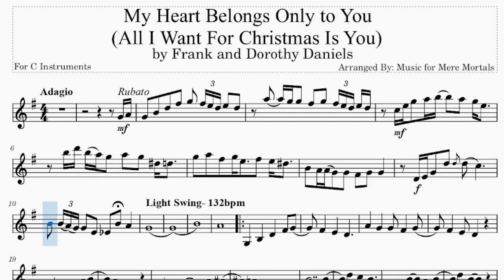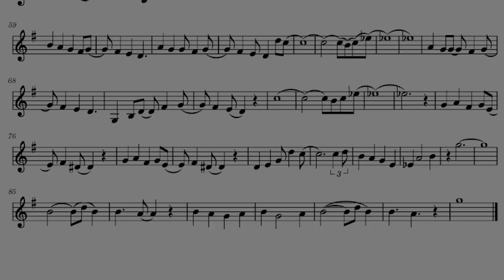My Heart Belongs Only to You (All I want for Christmas is You) - Play Along for C Instruments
My Heart Belongs Only to You (All I want for Christmas is You) - Holiday - Play Along for C Instruments